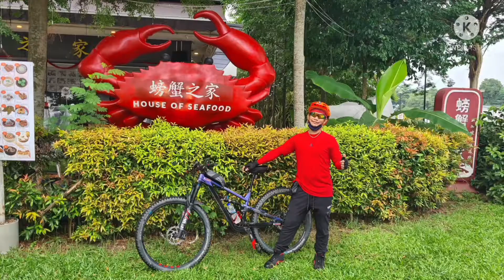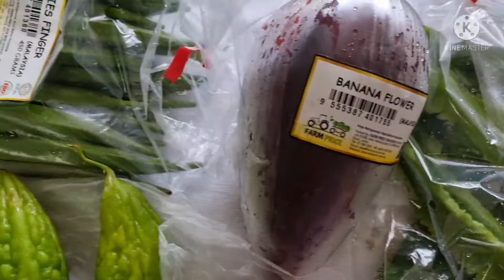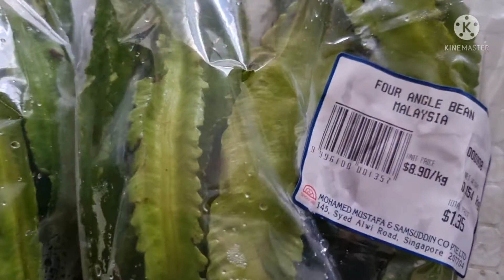ilokano style cooking Dinengdeng sa Gata| Fish Head in Vegtables| [GapsTv DarkHorse23]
Gulay is the real Deal..Delicious menu for today.. stay  healthy foods everyday...Yeahhh